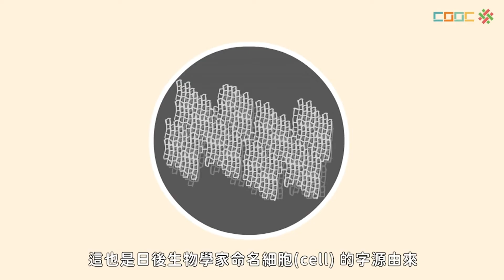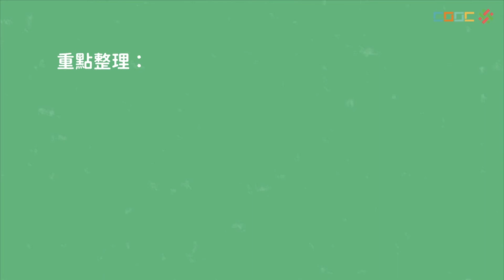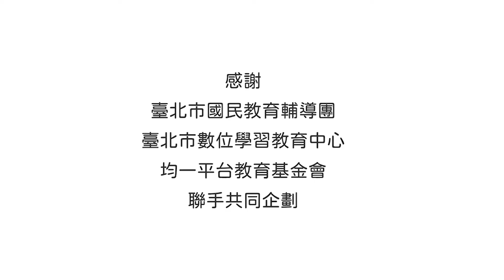108新課綱｜七上生物｜【暖身】細胞的發現